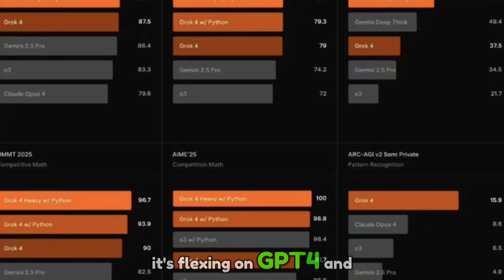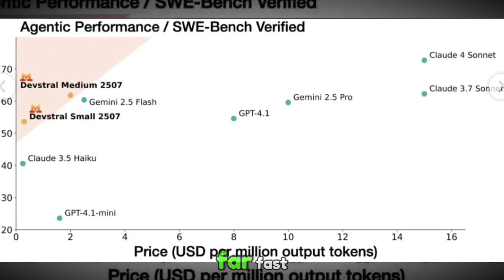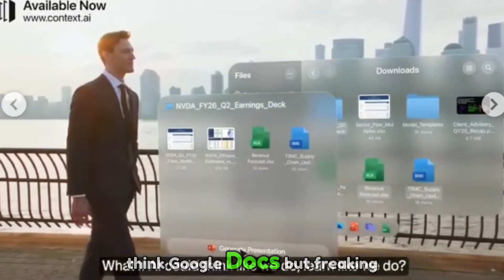Did Google and Elon Just Break AI?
AI is moving fast! This week's recap touches on the newest from Elon and other tech giants, plus new tech advancements shaking up the industry. Stay ahead of the curve with our no-BS AI news, with major AI updates and future tech. Get the insights you need to navigate the fast-paced world of AI!